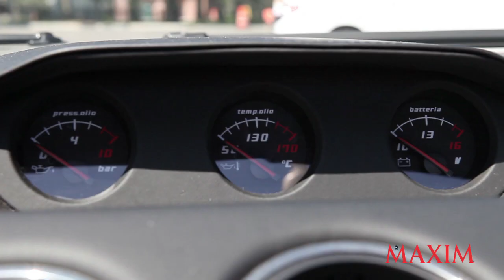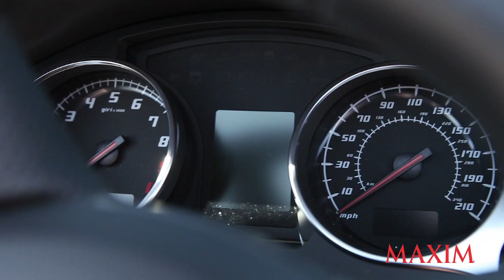Maxim Motors: The 2013 Lamborghini Gallardo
Maxim's Patrick Carone takes the Italian beauty for a spin. Belissimo!